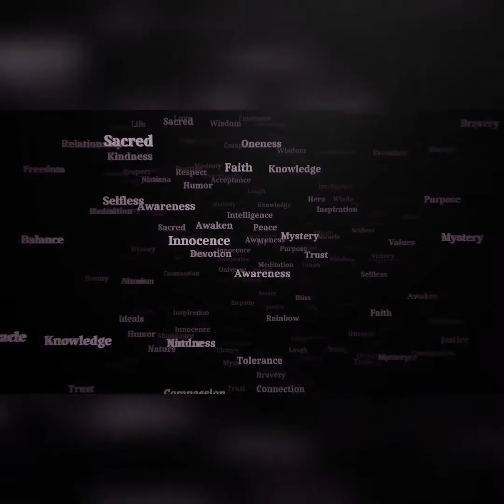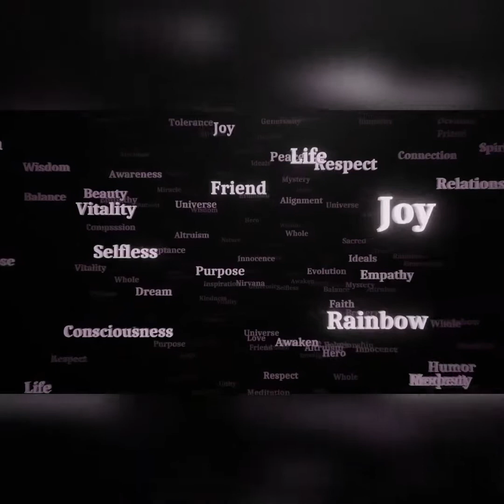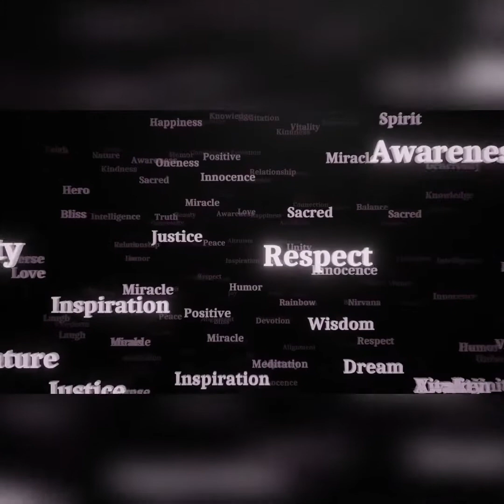963 + The Gold manifest desires contact with divine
all  peaceful subliminal music videos
Peaceful Meditation Relax Music Channel presents a Relaxing Music Video with peaceful music for deep meditation, music therapy or to fall asleep fast. This relaxing composition can be used as Deep Meditation Music, for Massage , Spa Music.